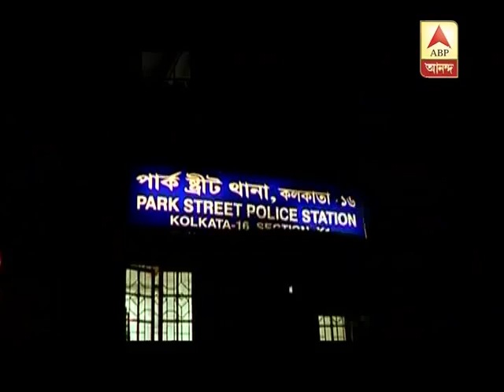IPS officers transferred